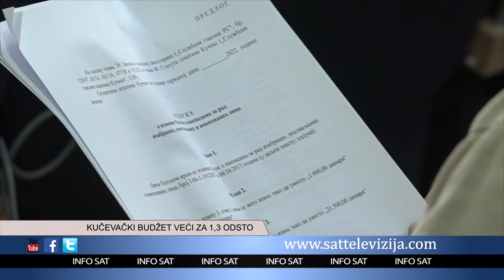KUČEVAČKI BUDŽET VEĆI ZA 1,3 ODSTO